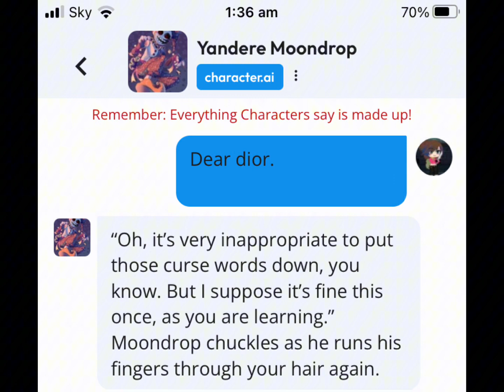As you can see. 1 am. ^^